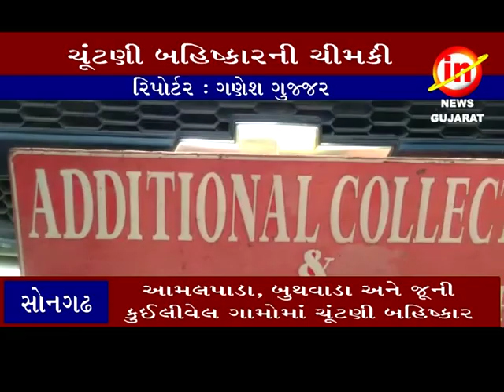સોનગઢ ઃ ત્રણ ગામો એ ચૂંટણી બહિષ્કારની ચીમકી આપતા વહીવટીતંત્રમાં દોડધામ